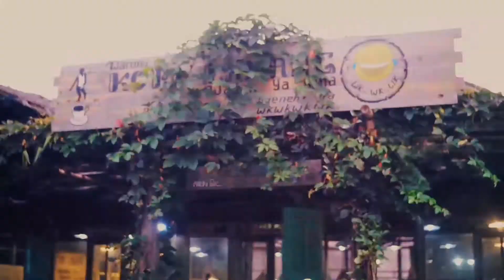Halal bihalal HL barlingmascakeb 2018